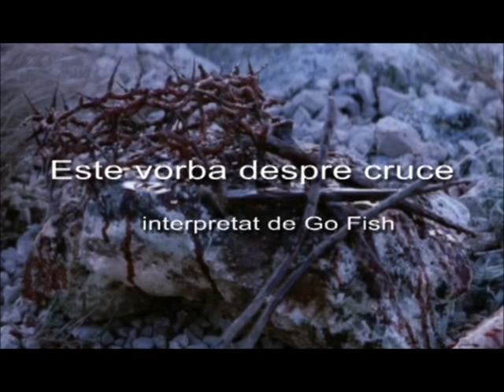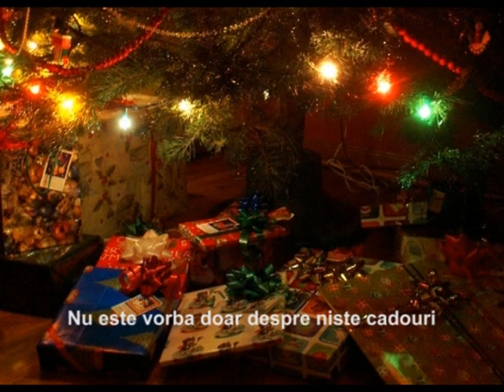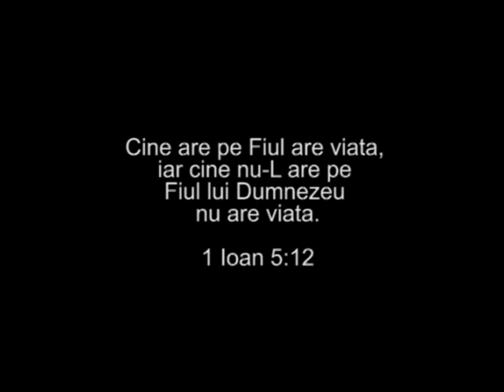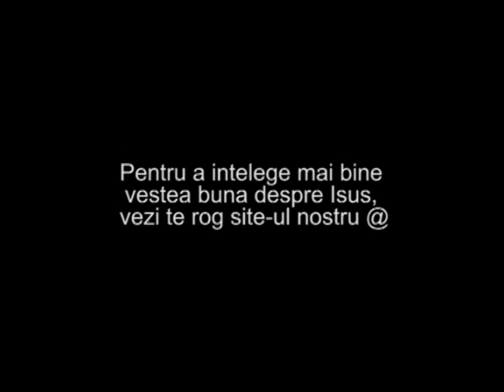E Vorba Despre Cruce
Un cantec al formatiei "Go*Fish" care ne spune cum a venit Isus in trup ca noi sa putem fi nascuti din Duhul.